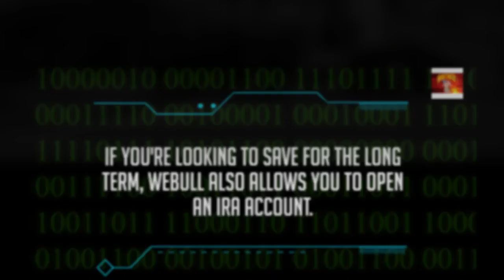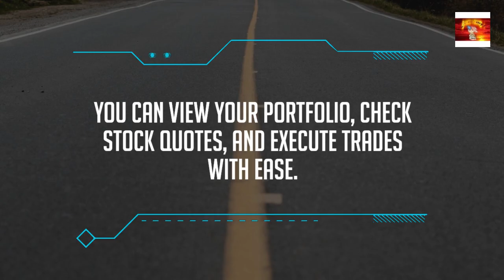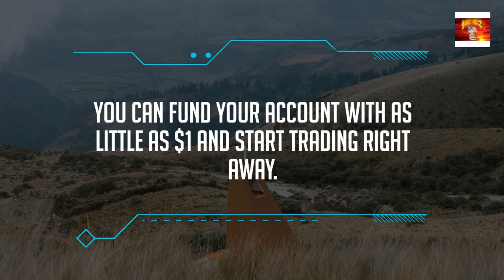webull stock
The future is up to you.
With a wide range of investment opportunities, Webull will help you navigate the future and plan for your financial security. We help you buy stocks, bonds, mutual funds, and more—all in an easy-to-use interface that allows you to monitor your investments from any device.
And if you're looking to put aside money for retirement or an IRA, we have a full suite of tools to help get you started on the right track.